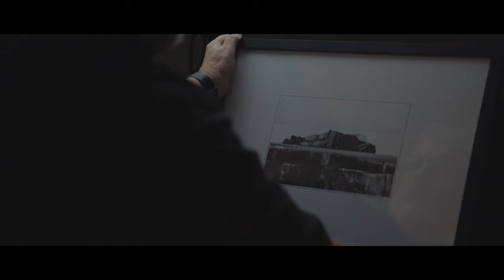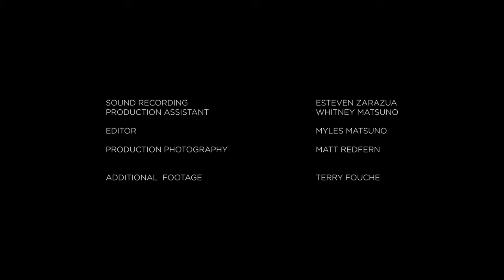Why I Love Photography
About.

Terry Fouche is a photographer and pastor living in Altadena, CA. Originally from South Africa, Terry's unique eye is shown through his love and respect for humanity. In this episode, he talks about why he's a photographer and how capturing a single moment is what he loves to do. He has a loving wife, 2 beautiful children, and a cool dog named Gryffin.

"I began to realize if you looked up you can see things... If you looked down you can see things... Backward. In front of you. Sideways. Most often we walk in one direction and that's all we look at." - Terry Fouche

Production Assistant - Whitney Matsuno
Field Recording - Esteven Zarazua